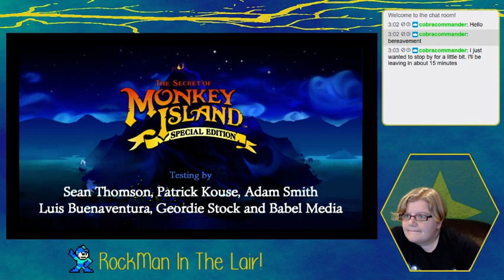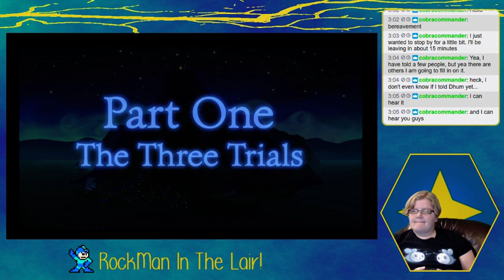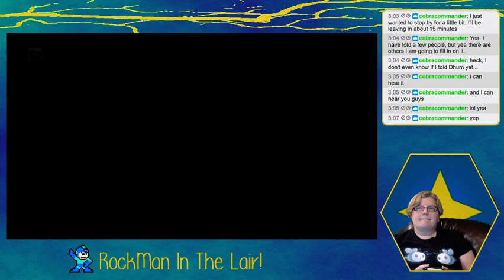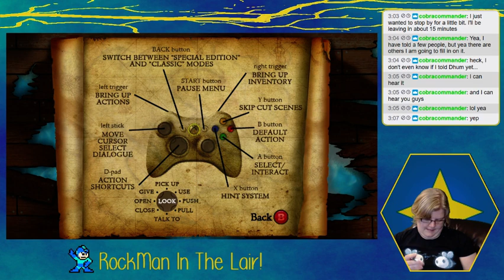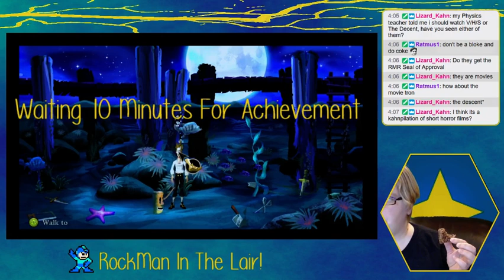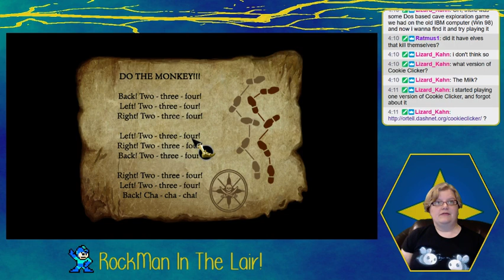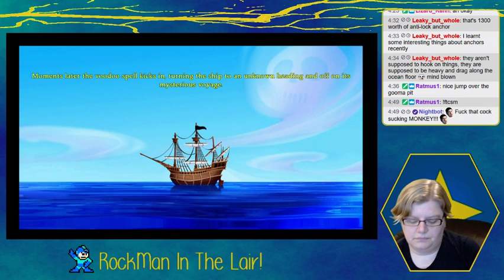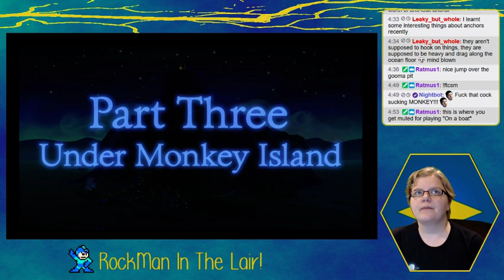Drowning In Achievements (Secret of Monkey Island Part 1)